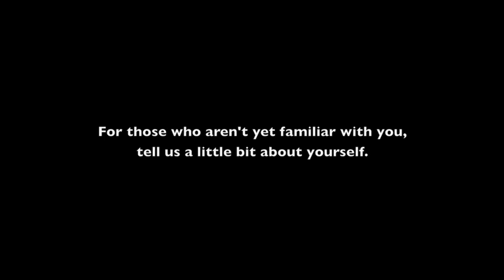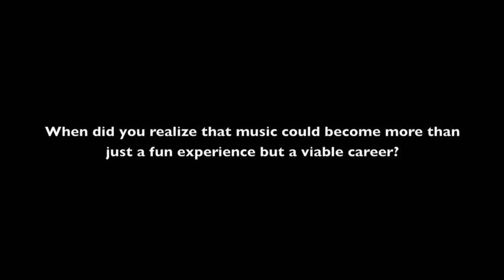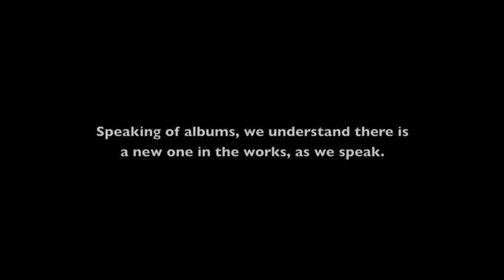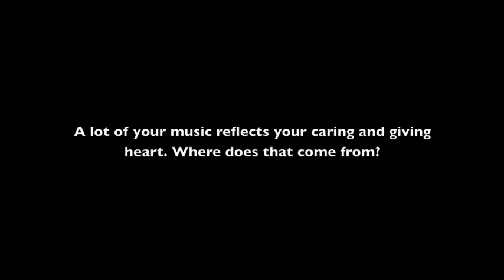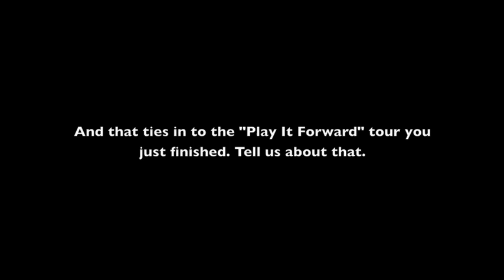Tenille Visits Epiphone Headquarters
Tenille dropped by Epiphone Headquarters in Nashville.